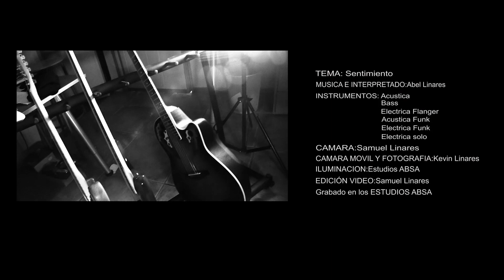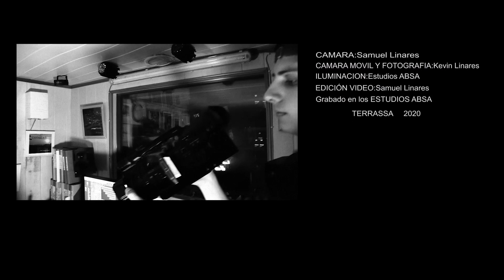SENTIMIENTO (videoclip-Instrumental) Abel Linares (multi-screen videoclip)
"SENTIMIENTO"
Musica instrumental compuesta e interpretada por Abel Linares con Guitarra Acústica, Electrica y bass

Tema: SENTIMIENTO (2020)

¿ Nos sigues ?

GRABADO Y MEZCLADO EN ESTUDIOS ABSA. (Abel y Samuel Linares) 2020

Cámara: Samuel Linares
Cámara mobil y Fotografia: Kevin Linares
Iluminación: Estudis ABSA
Edición video: Samuel Linares